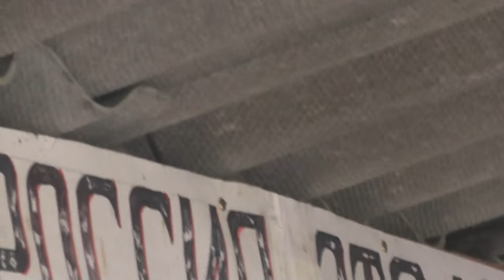Ласточата на вылете из гнезда . 29. 06. 2016. Столовая лагеря-стана.